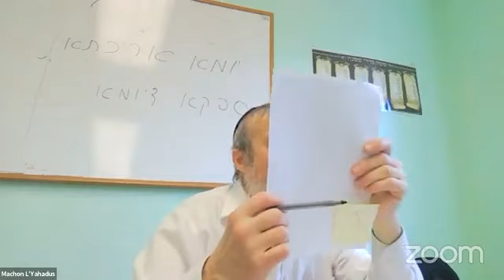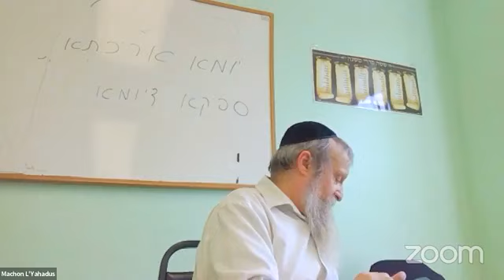Sichos with Rabbi Greenberg -10 Reasons Why We Blow Shofar - Chana's Prayer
Sichos with Rabbi Greenberg
- 10 Reasons Why We Blow Shofar
- Chana's Prayer
25 Elul 5783